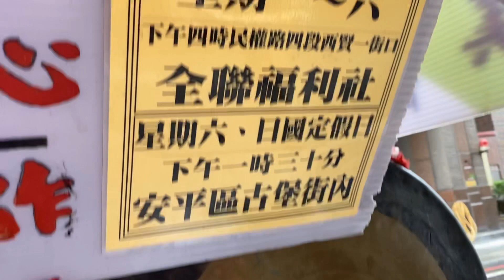在地深根近50年｜到處遊走叫賣的豆花阿伯 @台南吃貨愛吃輝 feat.孫師兄豆花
店家資訊：
這隻片有點臨時，所以拍的也倉促，不過我覺得伯伯真的很辛苦，綿綿細雨也是這樣到處遊走，雖然不是好吃到甚麼地步，喜歡的話就買上一杯來吃吧